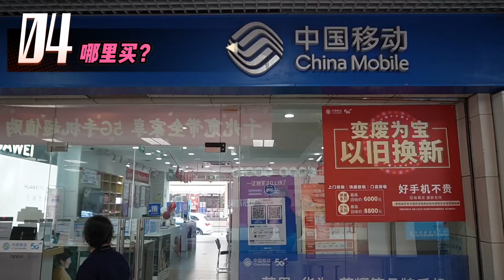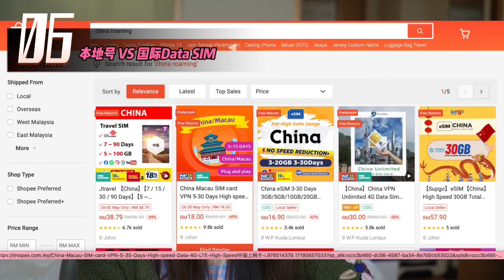中国旅游要注意！所有服务都需要绑定中国手机号？！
*记得打开字幕哦*

中国最近开放免签给马来西亚游客，大家统统买了机票蜂拥而上，毕竟中国真的是好好玩～

可是到了中国才发现，进餐馆无法点餐，晚上肚子饿了也不能叫外卖，走路累了也没办法叫车！下载了一堆中国软件，却发现只能用中国电话号码登记？！？

这一集来告诉你，在中国要怎么样才能使用这些软件，
让你在中国旅游通畅无阻～

0:00 TRAILER
0:34 为什么需要中国手机号
1:22 在中国无法点餐？
1:54 连理发都无法？
2:23 如何点外卖和叫车？
3:29 哪里可以买到中国本地电话号
4:55 申请条件！
5:54 本地电话号 VS 国际Data SIM

Wise Visa卡
汇率最好，我必用的出国旅游的好伙伴

Artist : Chiro
Song : Jazz Music _ Enjoy every moment